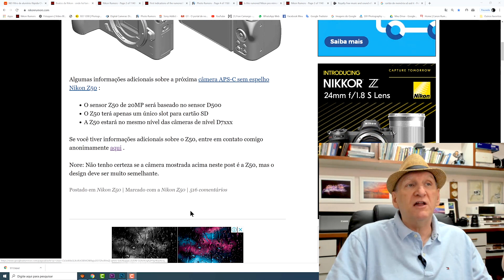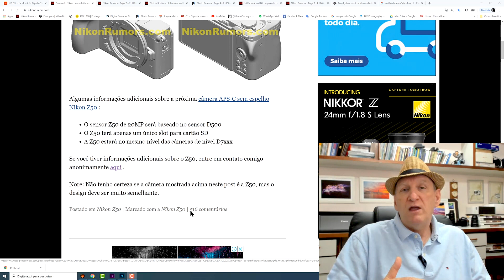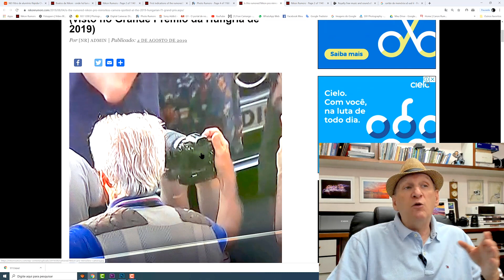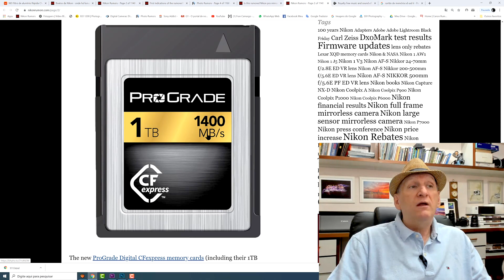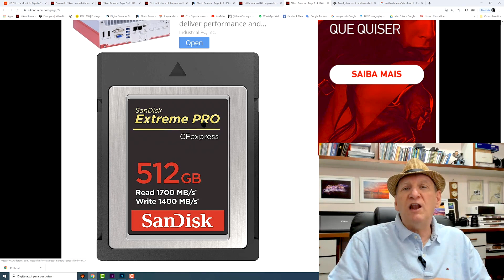Nikon deve anunciar em breve tres novas câmeras Z8, Z50 e Z?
Estão sendo esperadas três novas câmeras mirrorless da Nikon para as próximas semanas e meses. Possívelmente será uma full frame que esta sendo chamada de Z8, com sensor de 60 mp e arquivos RAW de 16 bit. As outras duas câmeras devem ser APS-C (sensores cropados), uma delas deve se chamar Z50 e vem no mesmo nível da série D7500 - D500 com espelho, 11 fps, etc. Veja mais.